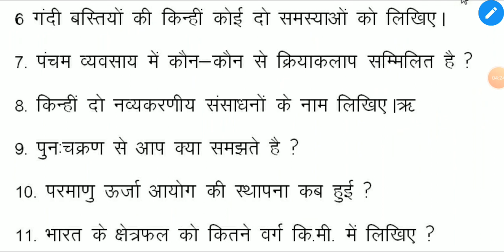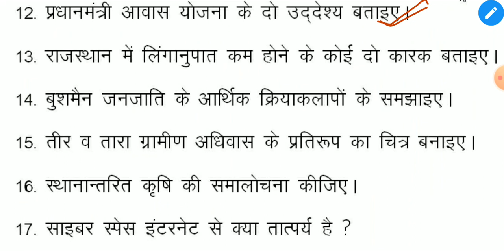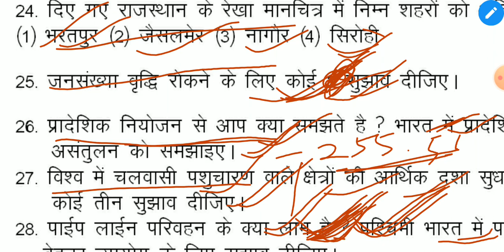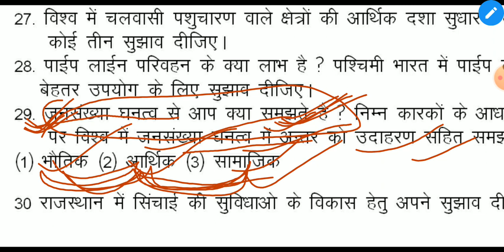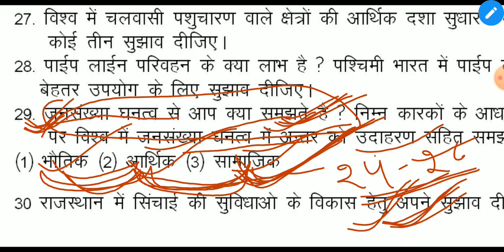Geography class 12th arts RBSE model paper by Dinesh Sir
12th arts geography model paper